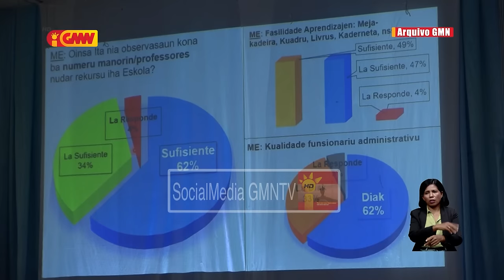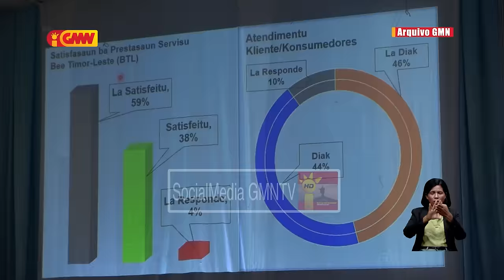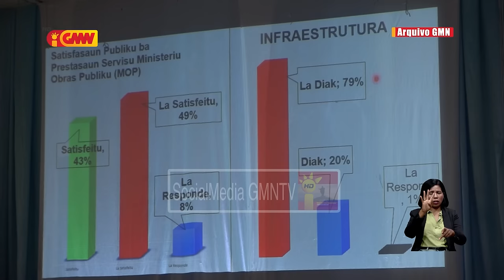MA ho MOP la konkorda ho rezultadu peskiza ne'ebe hatudu sira nia ministeriu dezempeñu la diak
Ministru Agrikultura ho Ministro Obras Públika la konkorda ho rezultadu peskiza ne'ebe hatudu sira nia ministeriu dezempeñu la diak